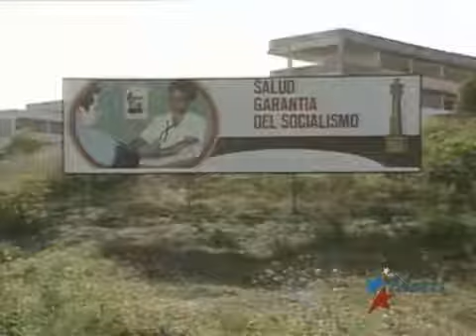Cubanos culpan a misiones médicas de dejar sin médicos los policlínicos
De los cuatro policlínicos que brindan asistencia en la ciudad de Bayamo, dos cierran sus cuerpos de guardia en horas de la noche por falta de personal y recursos. Los afectados, como nos dice nuestro colega Amado Gil, culpan al gobierno y las misiones médicas al extranjero.